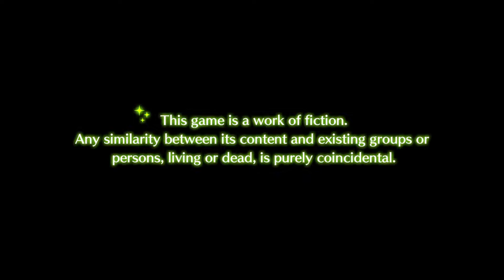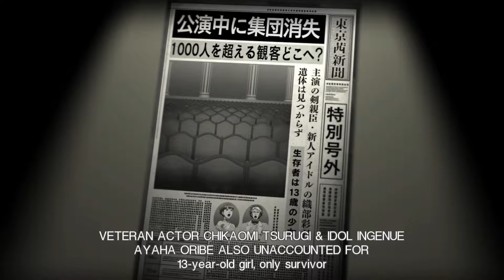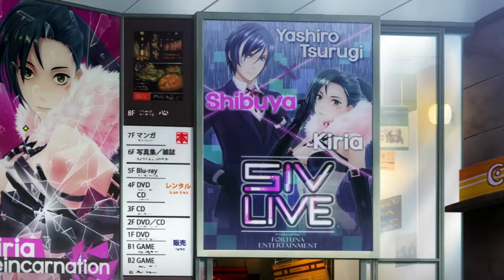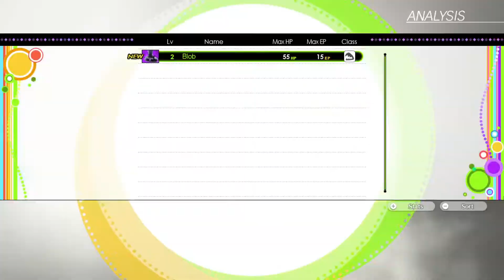Tokyo Mirage Sessions™ FE Encore (Switch)(English) #1 Prologue